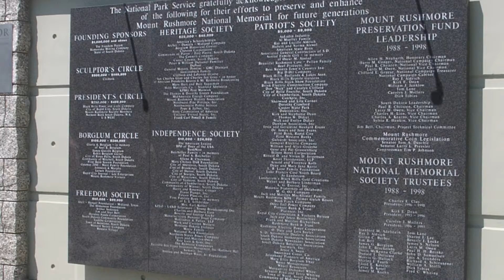2008 - Mount Rushmore National Memorial & Crazy Horse Memorial [by PWong328]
Mount Rushmore National Memorial & Crazy Horse Memorial